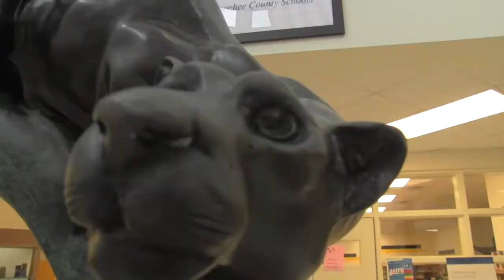the chatt 4-25-17